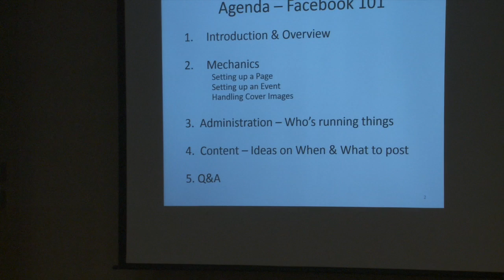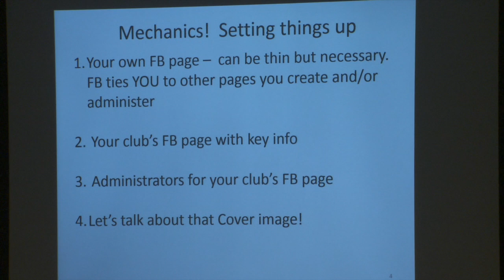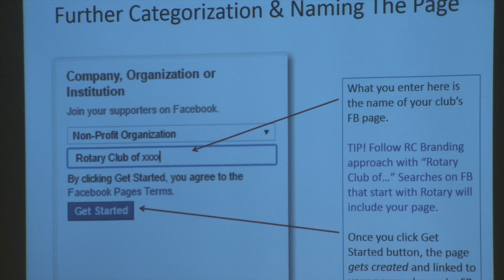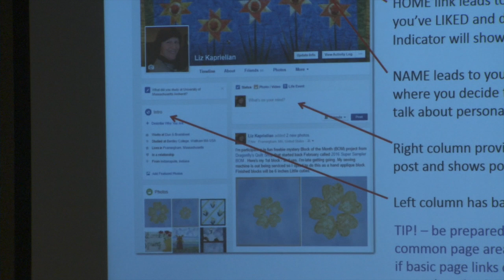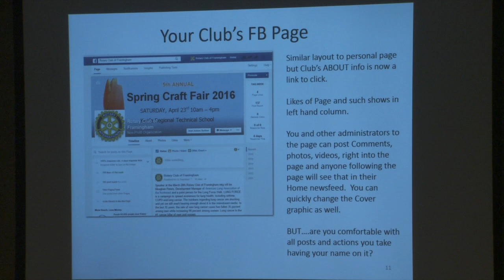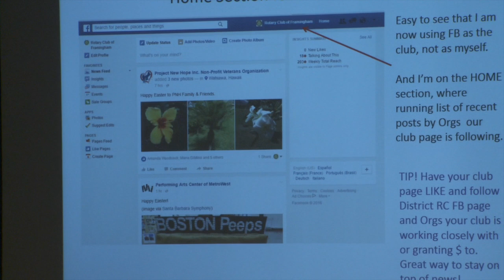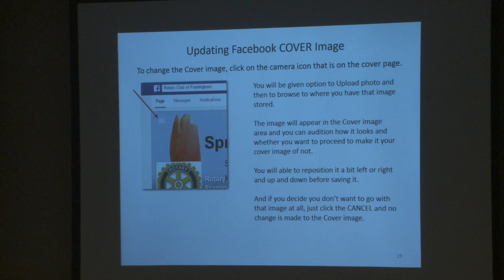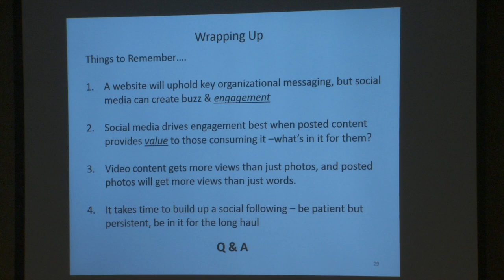Facebook 101, Social Media Seminar 2016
Liz Kaprielien, Rotary Club of Framingham, MA

Rotary District 7910's PR Committee featured a keynote on creating a social media strategy, followed by "beginner" and “experienced” tracks for users of all levels. We learned the basics of Facebook, LinkedIn, and Twitter, getting Facebook tips and tricks, advice on posting to multiple social media platforms at the same time, and creating quick and easy videos to highlight your club. Mix-and-match sessions were held to meet attendees knowledge and skill level.

Chris Spear and Dan Hnatio shot these videos. Dan, who owns Active Communications in Stow, provided the equipment and
edited the videos. Both Dan and Chris are members of Nashoba Valley Rotary.